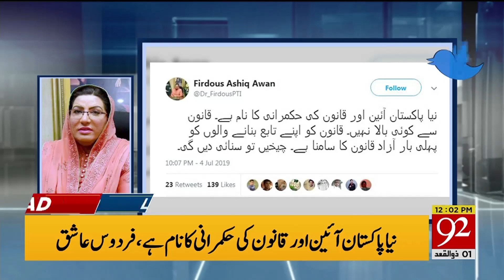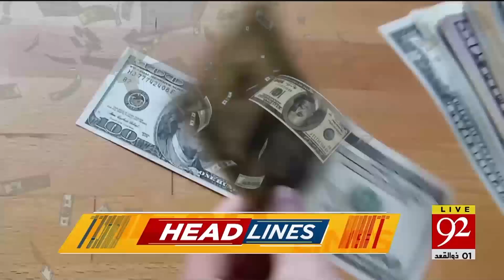News Headlines | 12:00 PM | 5 July 2019 | 92NewsHD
Shehbaz Sharif and his son MNA Hamza Shehbaz appeared before an accountability court in connection with the hearing of Ramzan sugar mills case.